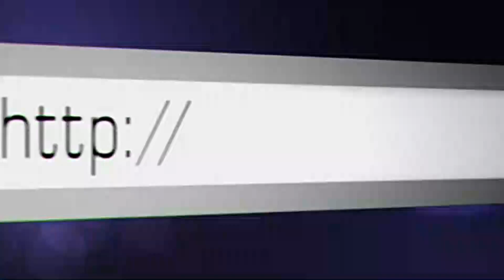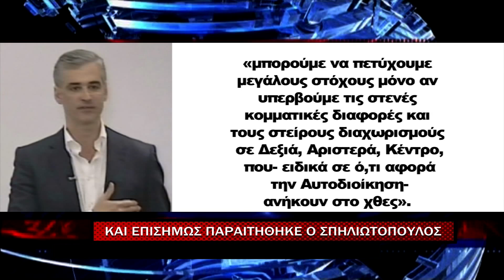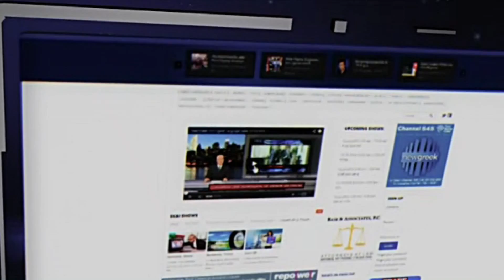March 31 2014 New Greek TV weekly Greek News: greek language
Pegasus publishing issues bonds
Tsipras wants full troika text
New collective labor agreement
Spiliotopoulos resigns parliament seat
Greece to expand free wifi
Greeks to fall under just three social security funds
Milk talk drags on
Two more Independent Greeks become more independen